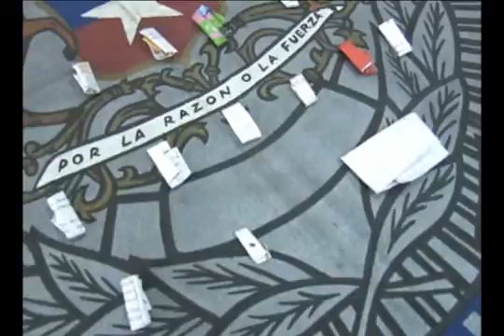09 FEB 2012 LA MUDA MARINA PDI DROGA 2012